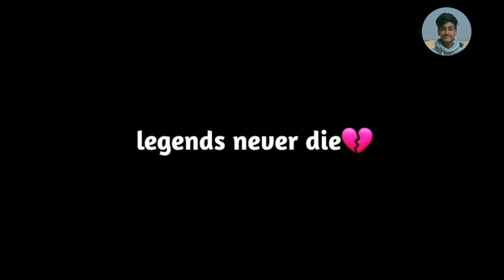RIP sidhu moosewala | sketch tribute to sidhu moosewala || @SidhuMooseWalaOfficial sketch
sidhu moosewala
sidhu moose wala
sidhu moosewala funeral
sidhu moosewala siblings
sidhu moosewala family
sidhu moose wala song
sidhu moosewala post mortem
sidhu moosewala death reason
sidhu moosewala dad
sidhu moosewala live
sidhu moosewala parents
sidhu moosewala twitter
sidhu moosewala amandeep kaur
sidhu moosewala autopsy report
sidhu moose wala age
sidhu moosewala autopsy
sidhu moose wala all songs
sidhu moose wala all album
sidhu moosewala assets
sidhu moosewala affidavit
sidhu moose wala all song djpunjab
sidhu moose wala all songs list
aj kal ve sidhu moosewala lyrics
aroma sidhu moosewala
ajj kal ve by sidhu moosewala
sidhu moose wala all song
ajj kal sidhu moose wala
ajj kal sidhu moose wala mp3
aroma sidhu moosewala lyrics
ap dhillon and sidhu moosewala
sidhu moosewala brother
sidhu moosewala birthday
sidhu moosewala bullet proof car
sidhu moosewala bollywood
sidhu moose wala biography
sidhu moose wala best song
sidhu moose wala bjp
sidhu moose wala bag
sidhu moose wala birth date
sidhu moose wala billboard
bai bai sidhu moose wala
bapu by sidhu moosewala
burberry sidhu moosewala
baapu sidhu moosewala
billboard sidhu moosewala
sidhu moosewala cousin
sidhu moosewala car
sidhu moosewala cnn
sidhu moosewala canada
sidhu moosewala congress
sidhu moosewala concert
sidhu moose wala cast
sidhu moose wala captions
sidhu moose wala candidate
sidhu moose wala chajj da vichar
calaboose sidhu moose wala
cut off sidhu moose wala
celebrity killer sidhu moose wala
calabash sidhu moose wala song download
chosen sidhu moose wala
chalo hata te sidhu moose wala
chajj da vichar sidhu moosewala
sidhu moose wala cases
calaboose sidhu moose wala lyrics
sidhu moose wala controversy
sidhu moosewala drake
sidhu moose wala dog
sidhu moosewala dead photo
sidhu moosewala dubai
sidhu moosewala dob
sidhu moosewala defeat
sidhu moose wala devil
sidhu moose wala date of birth
did sidhu moosewala win
sidhu moose wala song d
295 sidhu moose wala d
sidhu moose wala engaged
sidhu moosewala education
sidhu moosewala election result
sidhu moosewala election
sidhu moosewala exit poll
sidhu moosewala election status
sidhu moose wala election poster
sidhu moosewala election results 2022
sidhu moosewala election area
sidhu moosewala election votes
el chapo sidhu moose wala
east side flow sidhu moose wala
election results punjab 2022 sidhu moosewala
east side sidhu moose wala
election result sidhu moosewala
east side flow sidhu moose wala lyrics
sidhu moosewala fiance
sidhu moosewala father
sidhu moose wala first song
sidhu moosewala family members
sidhu moosewala funeral video
sidhu moose wala famous songs
sidhu moosewala finance
sidhu moosewala full name
famous sidhu moose wala
flex sidhu moose wala
flop song sidhu moose wala
fame song sidhu moose wala
sidhu moose wala famous song
famous sidhu moose wala lyrics
flop song sidhu moose wala download
fir against sidhu moosewala
sidhu moose wala new songs
sidhu moosewala gun
sidhu moose wala gangster
sidhu moosewala goldy brar
sidhu moose wala gif
sidhu moose wala goat
sidhu moose wala g wagon
sidhu moosewala got how many votes
sidhu moose wala game
sidhu moose wala goat song download
sidhu moose wala god song mp3 download
goat sidhu moose wala
game song sidhu moose wala
goat sidhu moose wala lyrics
g class sidhu moosewala
game sidhu moose wala lyrics
gal baat sidhu moosewala
gangster sidhu moosewala
suit song sidhu moose wala
sidhu moose wala house
sidhu moosewala haveli
sidhu moosewala home
sidhu moose wala height
sidhu moosewala hospital
sidhu moosewala house mansa
sidhu moosewala hollywood
sidhu moose wala height in feet
sidhu moose wala hd pics
sidhu moosewala hashtags
hathyar sidhu moose wala
how much sidhu moosewala charge for show
hauli hauli sidhu moose wala
harshjot kaur sidhu moosewala
how many votes sidhu moosewala got
heartbreak sidhu moose wala
how much sidhu moosewala charge for a song
honey singh sidhu moosewala
how to pronounce sidhu moosewala
sidhu moosewala interview
sidhu moosewala instagram followers
sidhu moosewala instagram
sidhu moosewala in politics
sidhu moosewala insta
sidhu moosewala in brown munde
sidhu moose wala image
sidhu moosewala in congress
sidhu moosewala in election
sidhu moosewala income
invincible sidhu moose wala lyrics
instagram sidhu moosewala
invincible sidhu moosewala
is sidhu moosewala a criminal
idgaf sidhu moose wala
sidhu moose wala married
idgaf sidhu moose wala lyrics
ipc 295 sidhu moosewala
is sidhu moosewala a khalistani
is sidhu moosewala on billboard
sidhu moosewala jeep
sidhu moosewala justice
sidhu moose wala jacket
sidhu moosewala join congress
sidhu moosewala jita ya hara
sidhu moose wala jail
sidhu moosewala joining politics
jail sidhu moose wala
sidhu moosewala jenny johal athra style
just listen sidhu moose wala
jaan sidhu moose wala
jaan sidhu moose wala mp3
jaswinder brar and sidhu moo